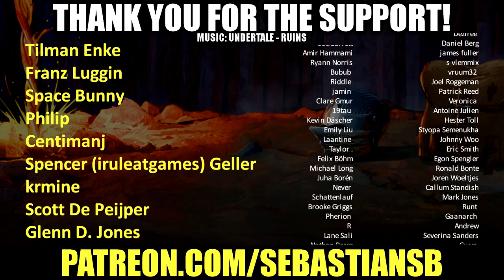Let's Play Final Fantasy XIV Online Co-op Part 9 - The Beach Episode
Gameplay

REVIEWS

8.6 / 10 – IGN

92 / 100 – Ten Ton Hammer

9 / 10 – Machinima Inside Gaming